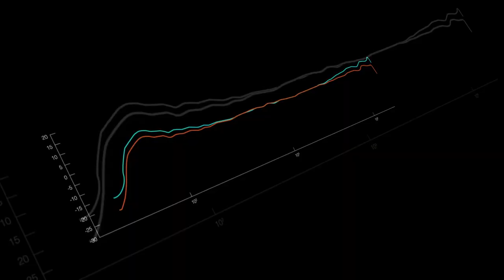D.A.S. Audio ALTEA DUO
Серия портативных звуковых решений ALTEA от D.A.S. Audio была разработана и создана для того, чтобы предложить музыкантам, диджеям и исполнителям акустические системы, сочетающие в себе новейшие разработки в области proaudio с великолепным внешним видом и экстраординарным набором удобных функций.